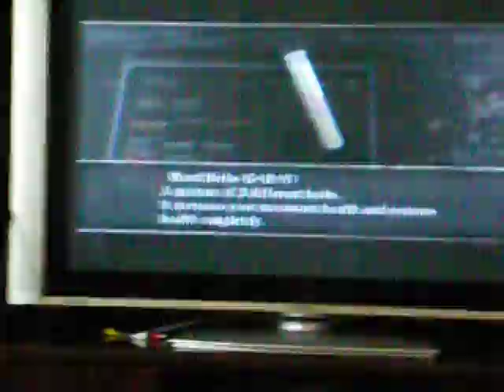"Oxyclean" RE4 Comercial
HAH my friend and i were just being funny and so we just put this up for fun

NOTE: I do not own Reisdent Evil 4 or "oxyclean"  this was just a funny thing